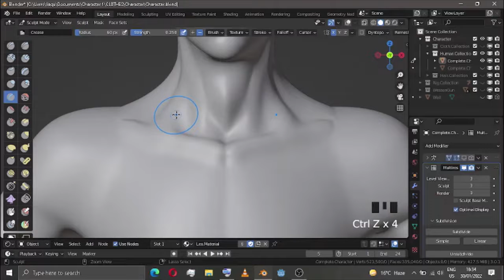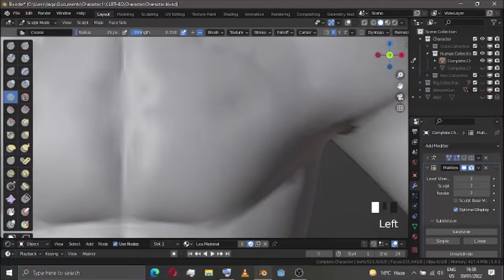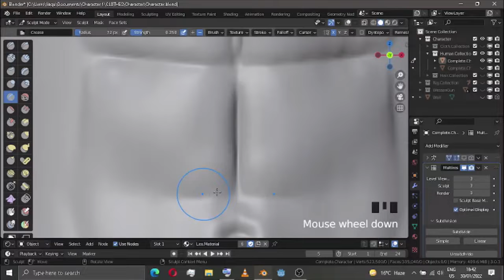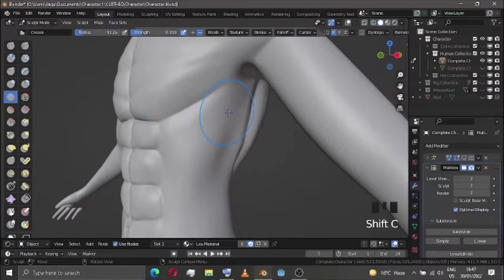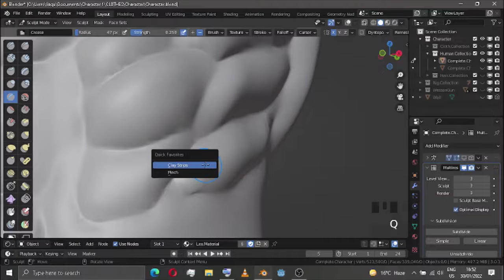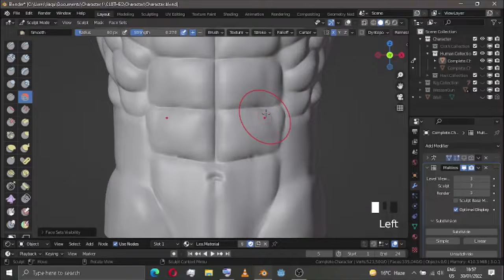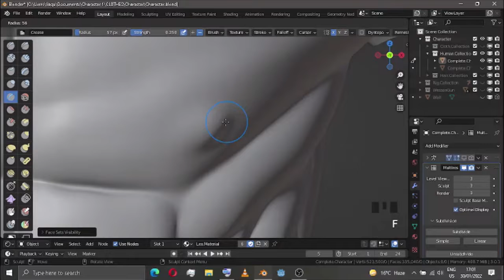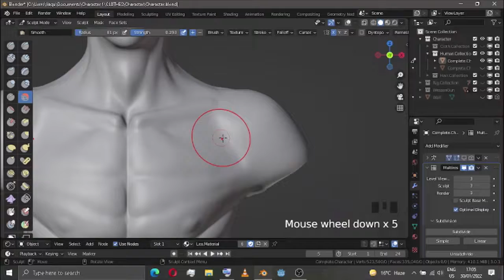How to sculpt body(Par.2)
Sooo hi guys today lets sculpt the body in blender